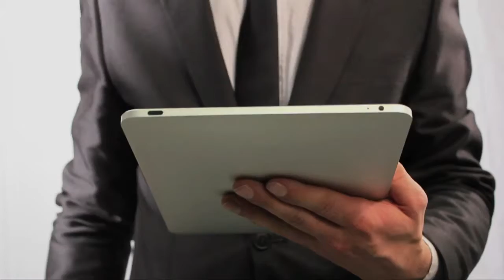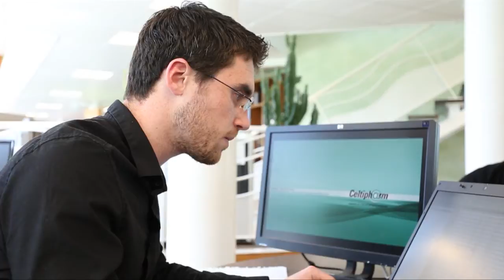Celtipharm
Découvrez en vidéo la société Celtipharm présente sur le territoire de Vannes Agglomération